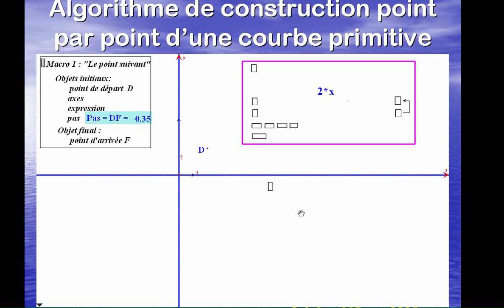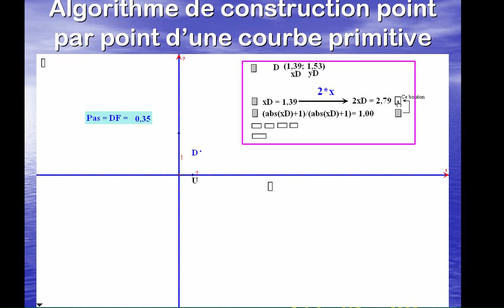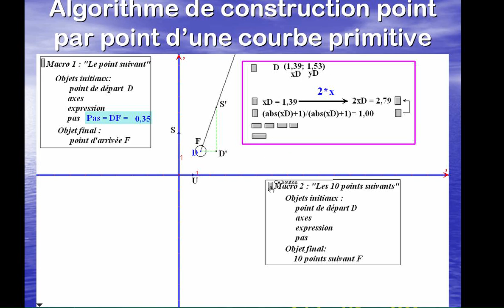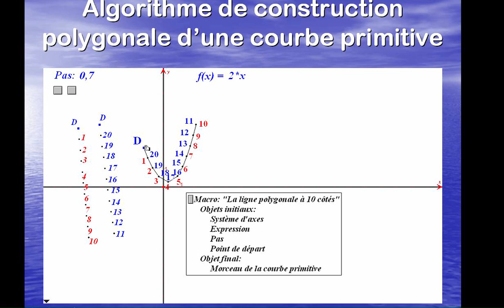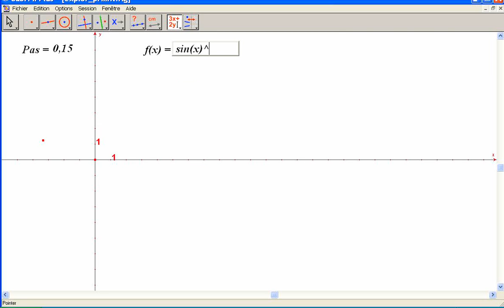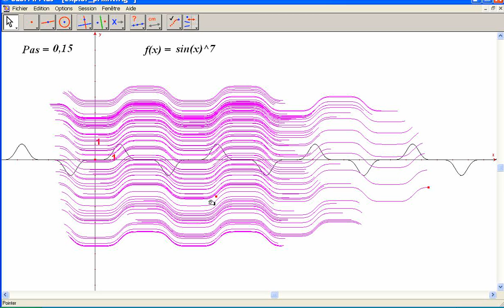Conference JJ DAHAN C2I LYCEE PARTIE 6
Cette vidéo reprend le powerpoint de la présentation faite par Jean-Jacques Dahan au cours de la réunion C2I Lycée qui a eu lieu les 8 et 9 Juin 2012 à l'IREM de Toulouse. Elle déroule la sixième partie de cette présentation. Dans cette partie, on présente l'utilisation de la méthode d'Euler avec Cabri et ses macros pour générer des lignes polygonales approximant des courbes primitives d'une fonction donnée passant par un point donné du plan. Notons que le point peut être changé de position et la fonction donnée, changée. Un exemple d'application est développé, celui des primitives des fonctions sinn(x) (sin(x) exposant n)
 Auteur :
Jean-Jacques DAHAN
IREM de Toulouse  FRANCE
jjdahan[arobase]wanadoo.fr